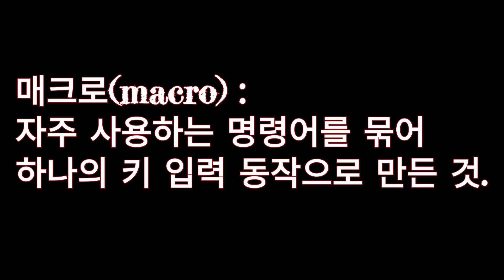이승여 은퇴 경기 암표상에 울상